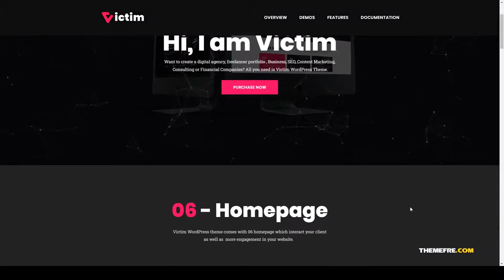Akari - Digital Agency and Portfolio WordPress Theme consulting marketing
Framework Underscores

 Columns 2

 Layout Responsive

 Tags agency, business, consulting, content marketing, corporations, creative, digital, digital agency, elementor, financial, landing page, marketing, onepage, page builder, seo